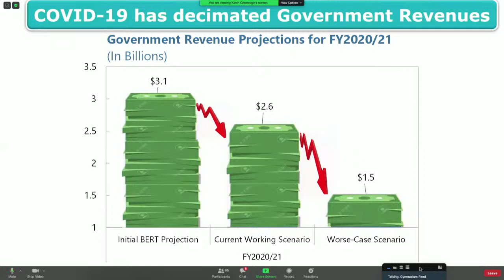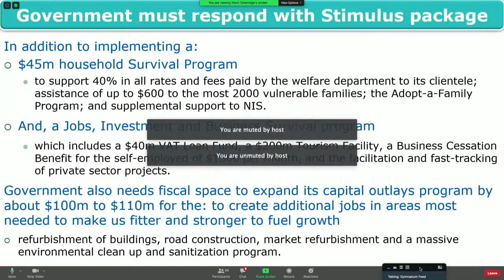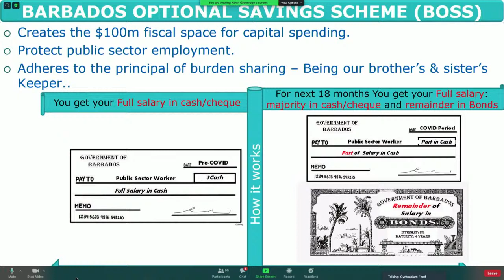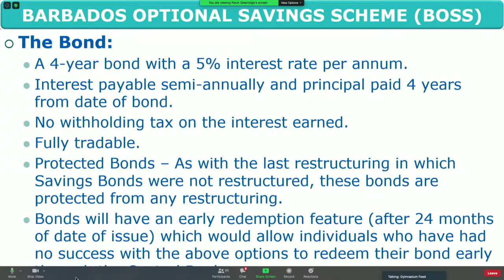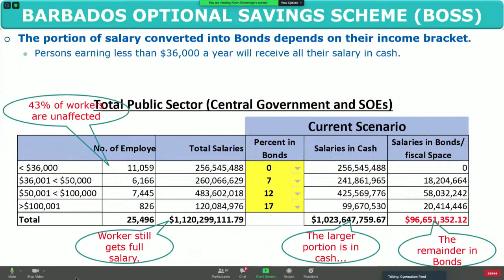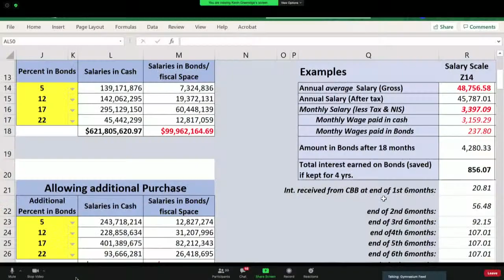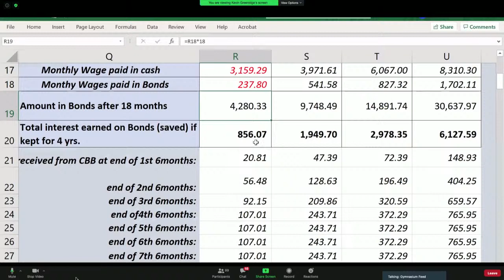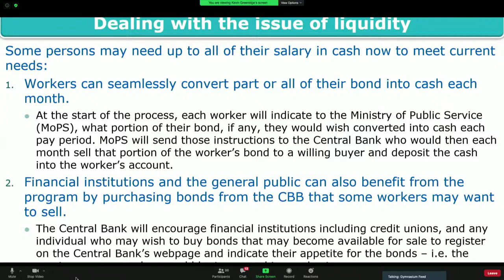Meeting of the Members of (CTUSAB) and (BWU) 2nd June 2020